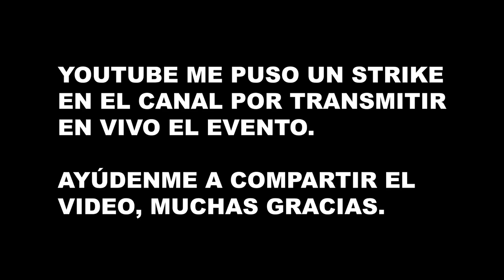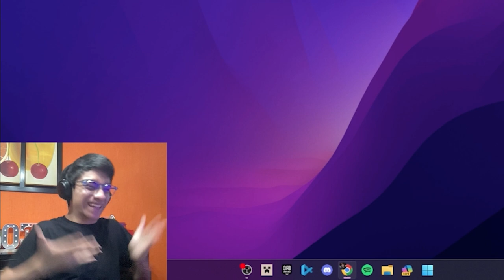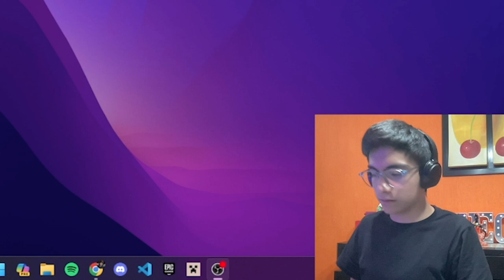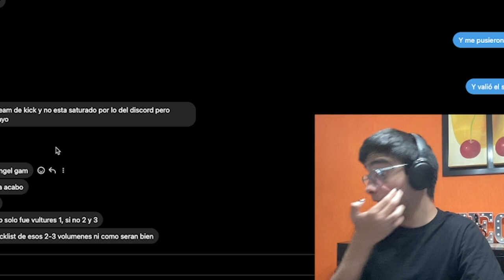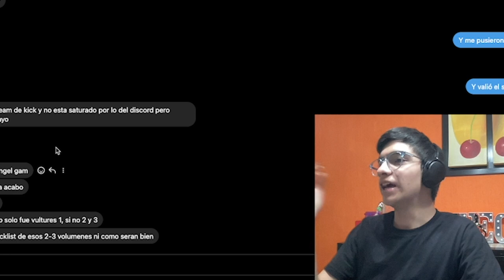Reaccionando a la Listening Party de Vultures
Una decepción más, esperemos hoy no pase lo mismo.

Tags (ignorar)
vultures
kanye west
ye
ty dolla sign
vultures listening party